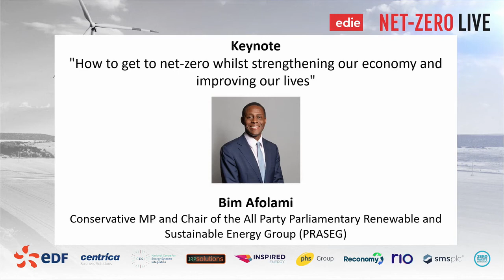Net-Zero Live 2020: Keynote: Bim Afolami Conservative MP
Net-Zero Live 2020: Keynote: Bim Afolami Conservative MP and Chair of the All Party Parliamentary Renewable and Sustainable Energy Group (PRASEG) talks about "How to get to net-zero whilst strengthening our economy and improving our lives"